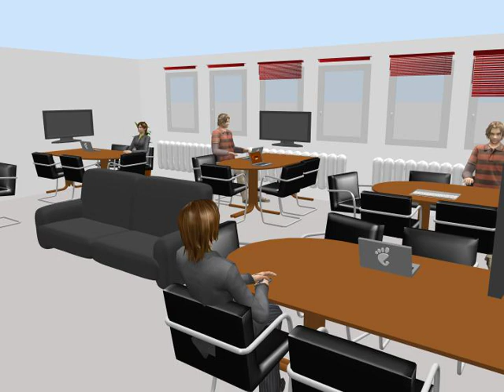2027 (final project)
Room 2027, the final project : CAD Film.